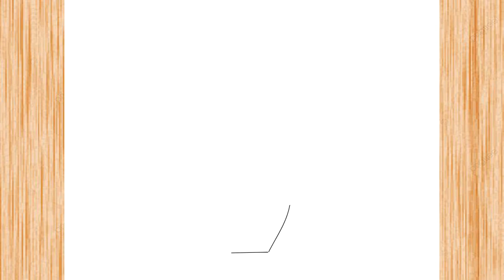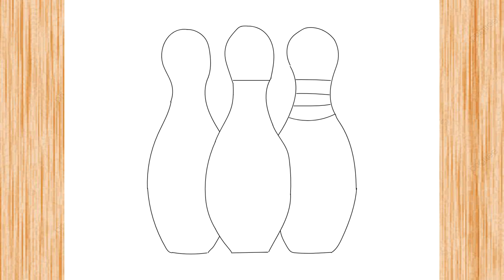How to Draw Bowling Pins